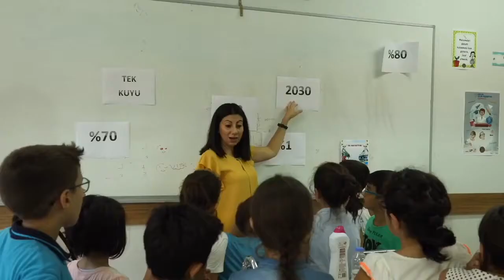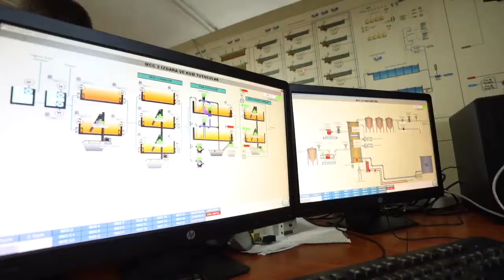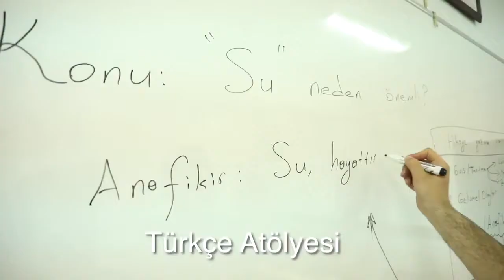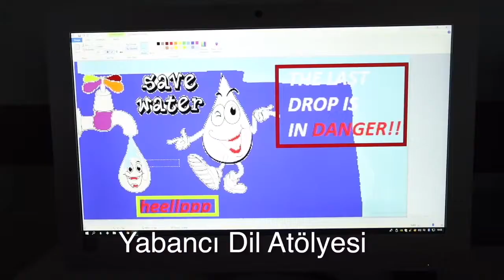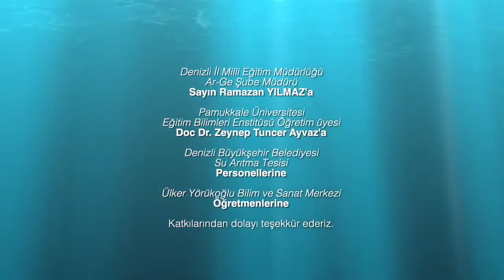Yarının Öğretmenleri Ödülü Finalisti, Bahar Çağrı ŞAN, Çözüm Sende Projesi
Eğitimde öğretmenlerin önemini vurgulamak ve ülkemizdeki eğitimcilerimizin çalışmalarına umut olmak adına bu yıl ilk kez düzenlediğimiz Yarının Öğretmenleri Ödülü, yüzlerce başvuru aldı. Hepsi birbirinden kıymetli projelerin arasından seçilen ilk 10 finalistimiz 3. Yarının Eğitimi Zirvesinin konukları oldular.
İşte, o 10 projeden biri!

Bahar Çağrı Şan'ın ilham veren Çözüm Sende projesini sizlerle baş başa bırakıyoruz.